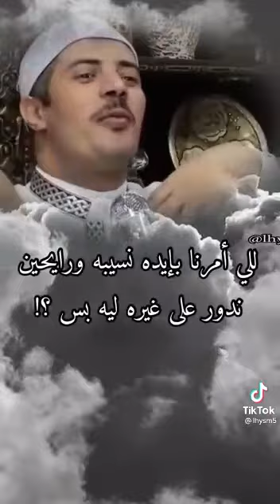ماحدش يملك يديلك الا هو